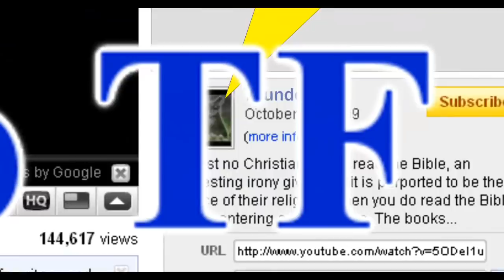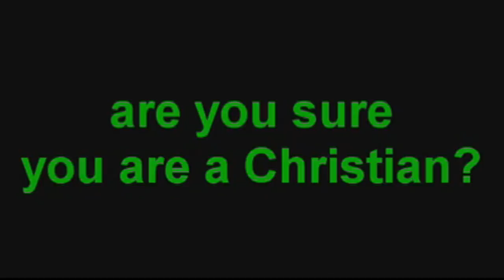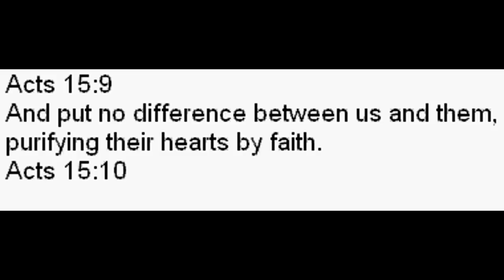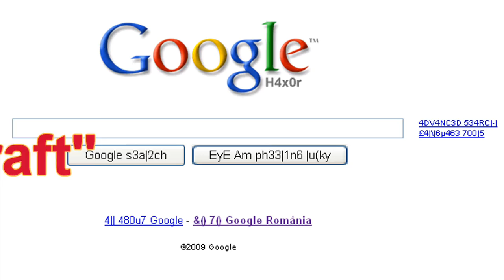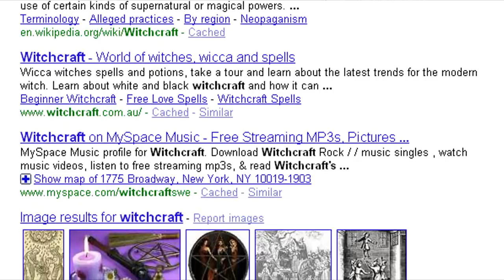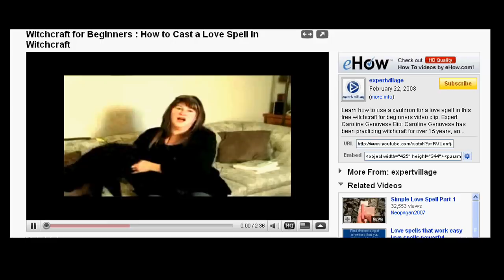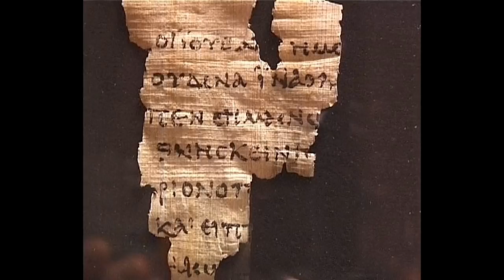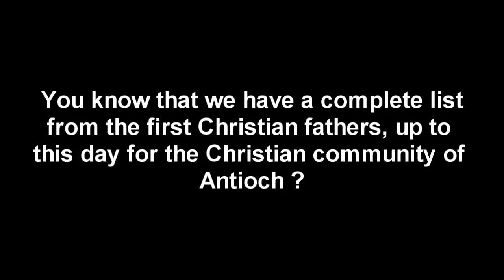Exposing Thunderf00t and his Ignorance! - One Video that Thunderf00l should watch! -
I made this video, in "collaboration" (Please!! note the quotes) with DprJones! In this video "we" are Exposing Thunderfool!
The credit for this video belongs to DprJones, to :-D))

Thunderf00t) he is the fool (Thunderfool) who wastes his time trying to demonstrate the non-existence of something he claims he does not believe in anyway.

This man suffers from a Delusion, he believes that witches do not exist!

What difference is there between the Bible and the Lord of the Rings?? Let's see!!

The Christian church from Antioh
Acts 11: 25 - 27

Scholars
Justin the Martyr (100165)
Tatian the Assyrian (c. 120-180)
Saint Hippolytus of Rome (c. 170-c -236)
Origen Adamantius,(c. 185-254)

Documents
Papyrus 46